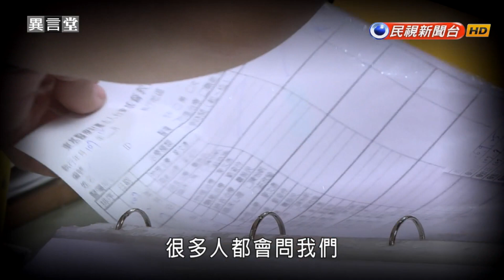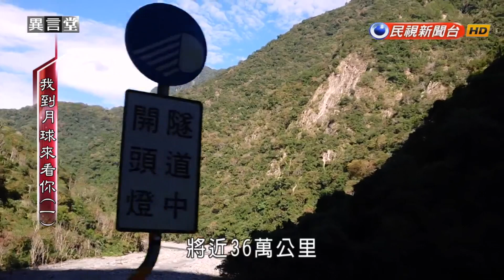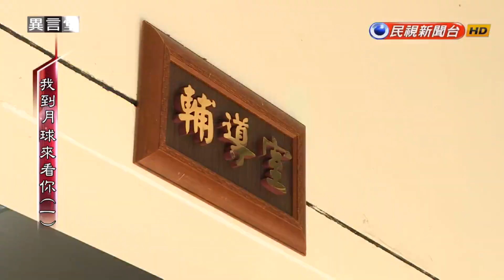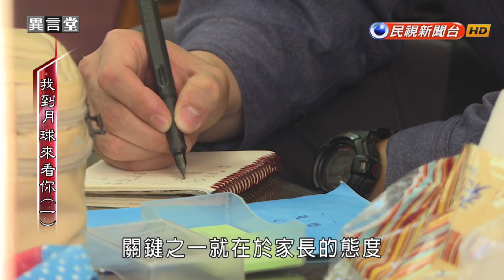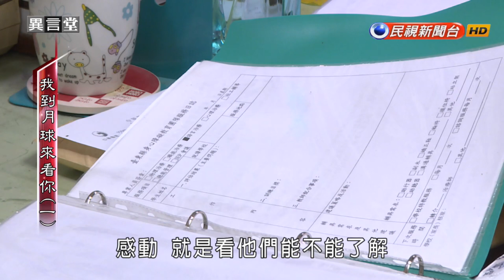2019.01.12【民視異言堂】我到月球來看你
【我到月球來看你】
台灣六歲以下孩童，因為發展遲緩或障礙，需要接受早期療育的人數，估計有將近十二萬人，其中在花東地區就至少有一千五百人。然而，早療專業人員願意到花東執業的寥寥可數，這使得花東地區的孩子很難擠進治療課程的名額，再加上偏遠、交通不便，難以到市區就醫，就這樣錯失零到六歲的早療黃金期。台東基督教醫院一位樂俊仁醫師，因此號召一群年輕治療師，組成行動早療團隊，主動出擊，把早療課帶進孩子的家或校園。十年來，他們開車跑遍台東，服務了近三百個孩子，累積里程數將近36萬公里，相當於地球到月球的距離了！但這樣的模式，能真正解決偏鄉早療問題嗎？帶您跟著行動早療車實地來關心。